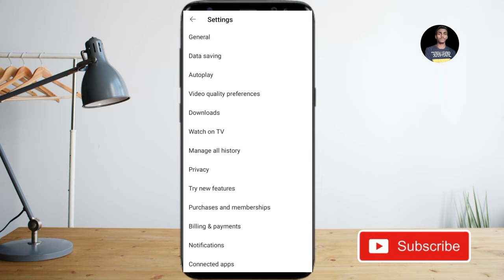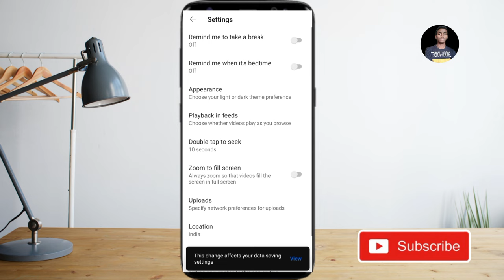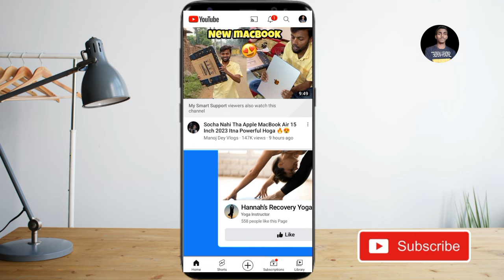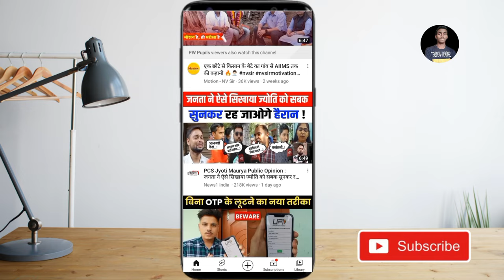youtube se short video kaise hataye || how to remove short form youtube || disable youtube short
Your Queries-
how to remove shorts from youtube
how to remove shorts from youtube app
remove shorts from feed
youtube shorts ko kaise hataye
youtube se shorts ko kaise hataye
youtube app se shorts ko kaise hataye
how to disable shorts in youtube
how to disable shorts
how to remove youtube shorts option
youtube shorts delete kaise kare
youtube shorts delete kaise karte hai
youtube se short video kaise hataye
how to stop short videos in youtube
youtube se shorts kaise hataye
youtube me short video kaise band kare
how to disable youtube shorts
how to block shorts on youtube
how to delete shorts from youtube
youtube par short video kaise band kare
how to stop shorts in youtube